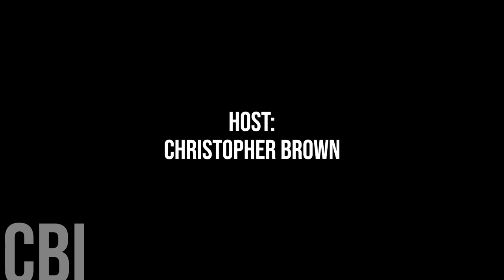771. Summerside Councillor Justin Doiron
Today, we're honoured to speak with City of Summerside Councillor Justin Doiron